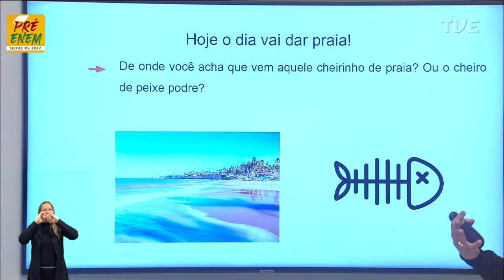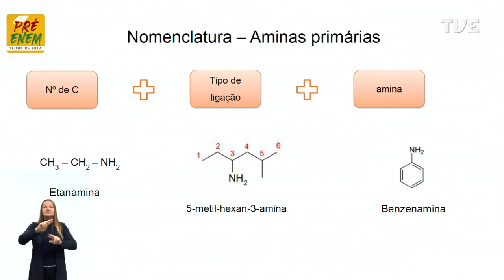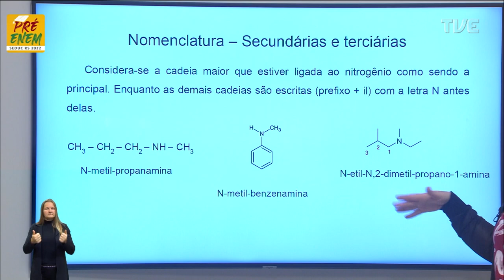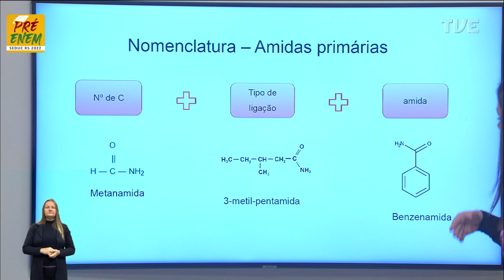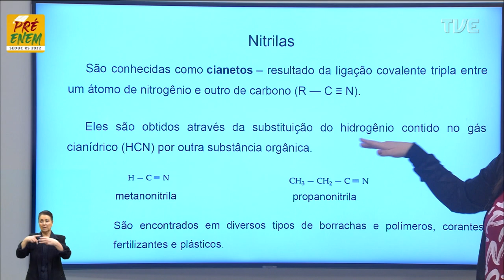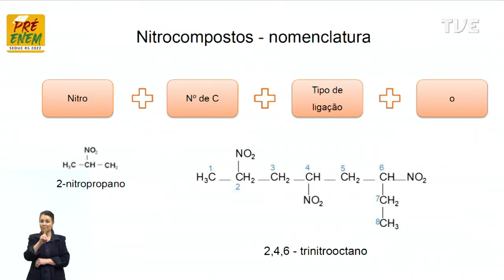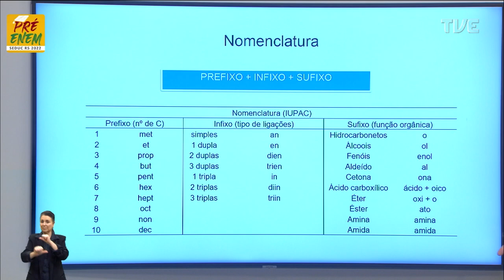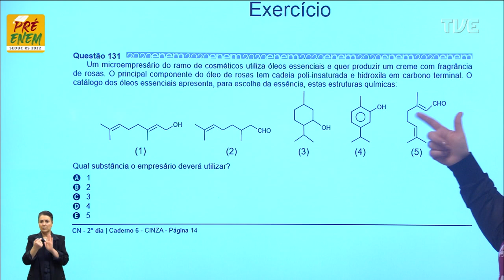Pré-Enem 2022 - Química - Aula 30 - Funções Nitrogenadas - 14/09/2022